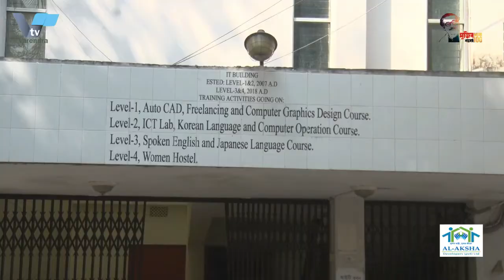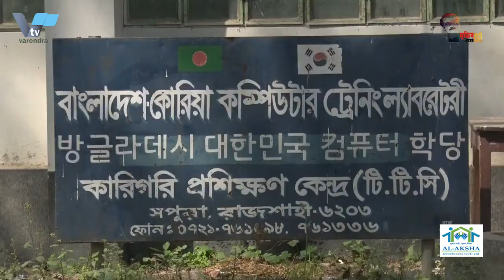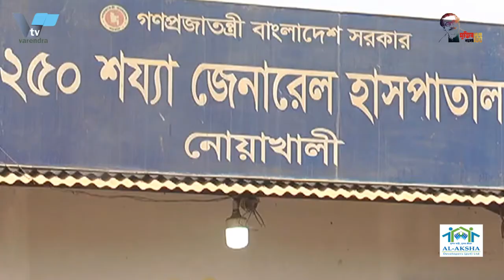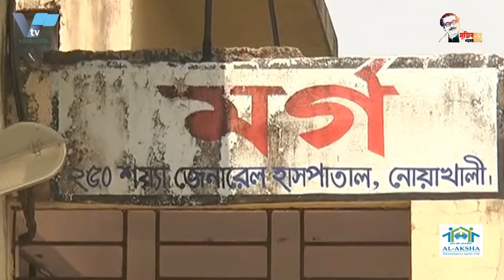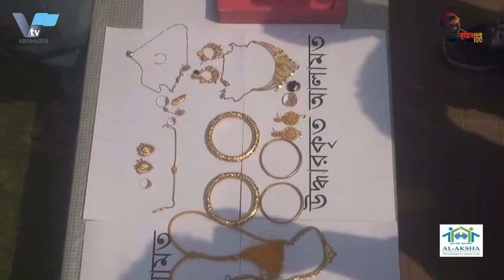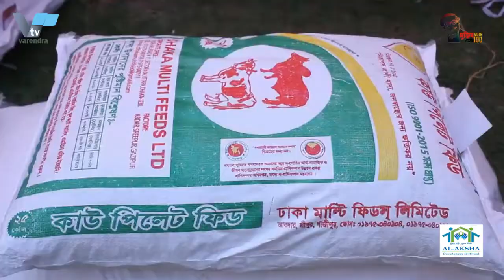বরেন্দ্র টিভির ২৩ মার্চের খবর । varendra.tv 23 March News